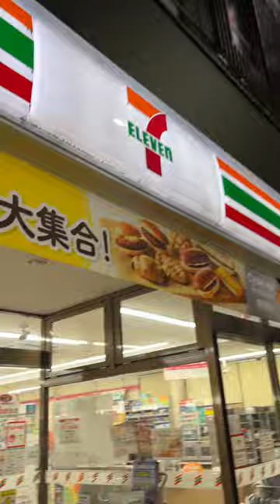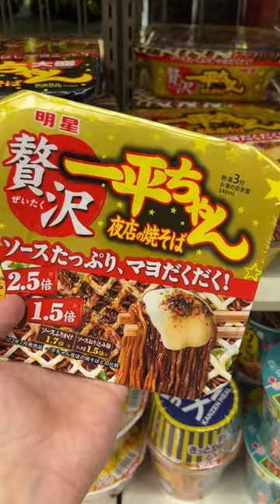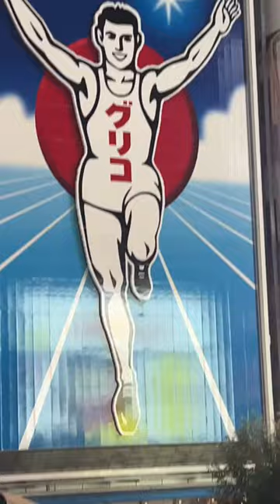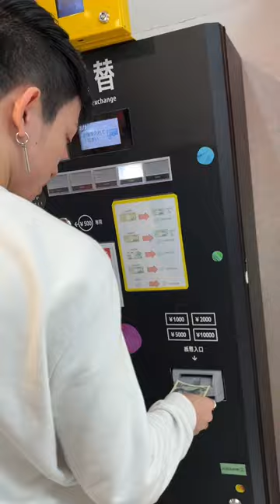1ST DAY IN JAPAN (OSAKA) | Karl Limpin